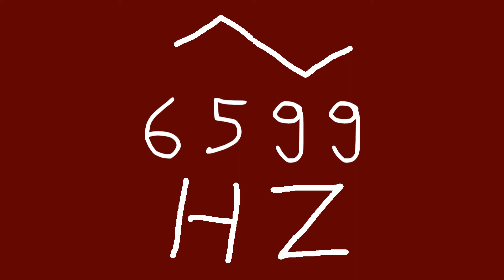6599 hz triangle